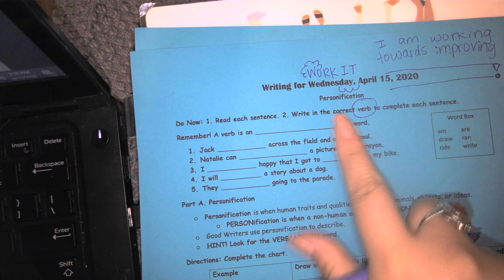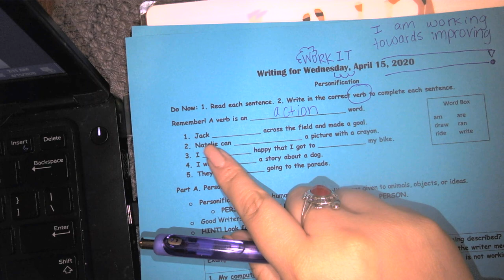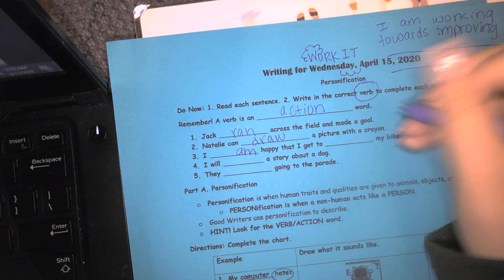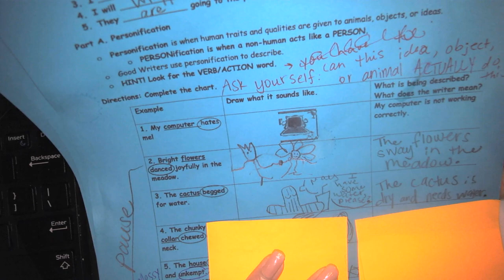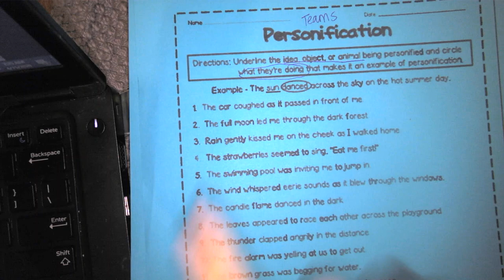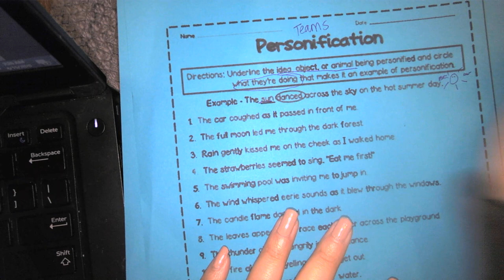Writing Lesson for April 15th, 2020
Welcome to 3rd Grade Writing with Ms. Renteria! Here is an outline of today's video lesson:

I. Online Class Expectations

II. Spark! WORK IT Wednesday! What are you working on improving?
I am working towards improving ______________________________________.
Thank you for always using complete sentences.

III. Do Now:
1. Read Each Sentence.
2. Write in the correct verb to complete each sentence.
REMEMBER! A VERB is an ACTION word.

IV. Part A: Personification
What?
Personification is when human traits and qualities are given to animals, objects or ideas.
PERSONification is when a non-human "acts" like a PERSON.

How?
Ask yourself: Can this idea, object, or animal ACTUALLY do this?

Why?
Good Writers use personification to describe and make their writing sound more interesting.

V. Complete the chart.
1. Read the example.
2. Draw what it sounds like.
3. What does the writer mean? Can this idea, object, or animal ACTUALLY do this? (I know that you will write in complete sentences, because you are a STAR!)

Vocabulary Box: #5 UNKEMPT means messy, not taken care of.
My room is UNKEMPT after my little cousins come over.

VI. Personification (on back)
Underline what is being personified (idea, object, or animal.)
Circle what they're doing that makes it an example of personification

REMEMBER to ask yourself the question:
Can this idea, objects, or animal ACTUALLY do this?

VII. Complete the online quiz on Teams.

If you have questions, please reach out in a chat message on Teams or BlueJeans.

I'm here for you even when we are apart. Have a wonderful Wednesday!